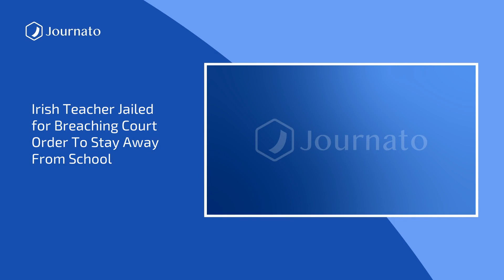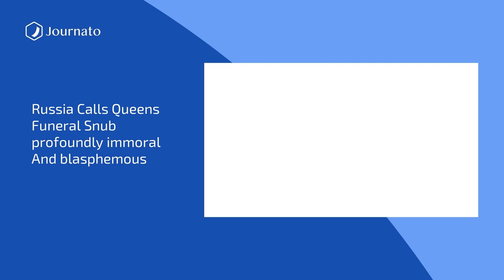Journato | BonJournato Morning News Top Headlines | Sep 16, 2022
Sources :
Putin surprisingly reveals China’s ‘concerns’ over Ukraine at summit
Pakistan floods ‘made up to 50% worse by global heating’
Russian prisoners told they can go free if they do six months'' service in Ukraine - leaked video appears to show
Extreme hunger soaring in world’s climate hotspots, says Oxfam
Raymond Dearie: Special master named to oversee Donald Trump Florida files
Russia calls Queen''s funeral snub ''profoundly immoral'' and ''blasphemous''
Russia-Ukraine war: Zelenskiy compares scenes in Izium to Bucha massacre – live updates
Two buses of migrants from US-Mexico border dropped off near Vice President Kamala Harris''s home
Mummified body found in bath by US police who went to attend burglary call
Irish teacher jailed for breaching court order to stay away from school
US midterms 2022: Tracking Trump''s ''extraordinary'' endorsement spree
Mini-budget, party conferences and NHS changes: What awaits MPs when they return from mourning